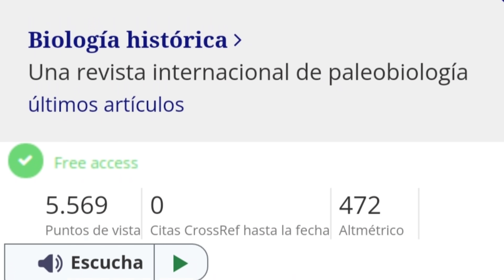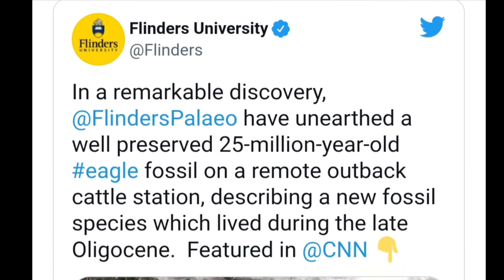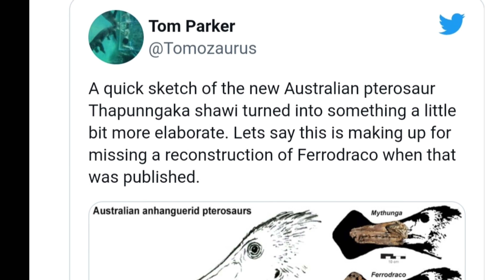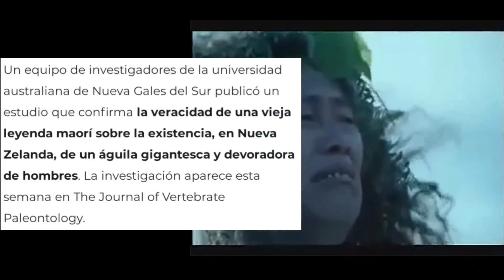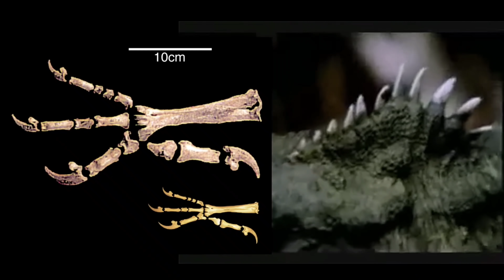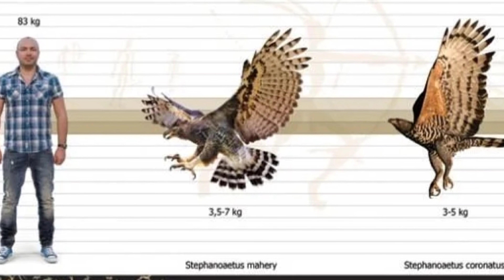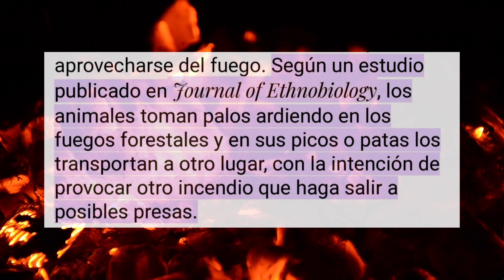🪶Conoce a las PODEROSAS RAPACES FÓSILES! 🦅🦅🦅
😊 Te cuento sobre unas águilas imponentes... y otras que causan muchísimos problemas!!!

Música Viajera y Reaching the Sky  de Alexander Nakarada